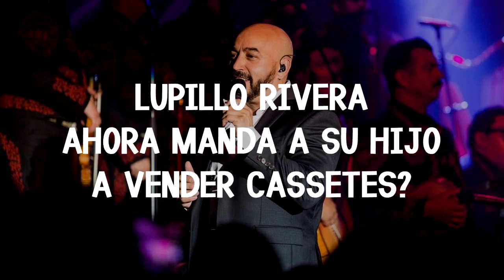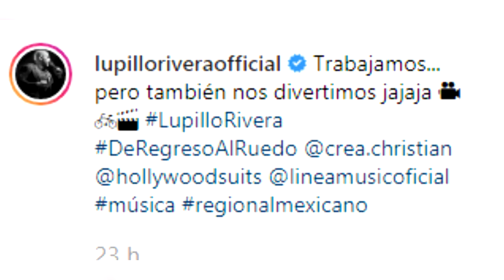LUPILLO RIVERA MANDA A SU HIJO A VENDER EN UNA CAJITA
Si te gusto SECRETOS DE FAMOSOS te van a encantar nuestros canales